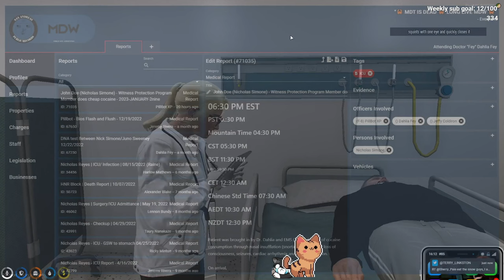Best of Letterjaye 2023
Chapters:
0:00 Nopixel
25:45 WildRP
45:10 The Worldz End
50:06 IgniteRP
The best of letterjaye's RP streams of 2023.